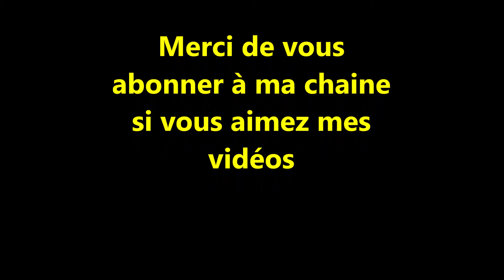Faux bourdons invasion des ruches de la forêt Des mâles des mâles encore des mâles abeilles noires